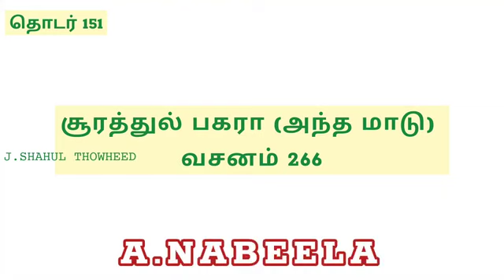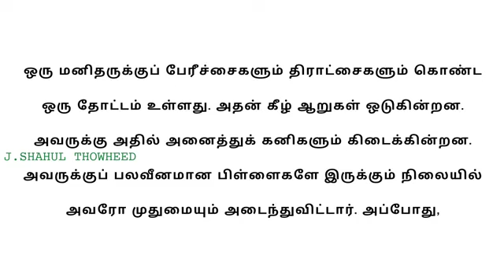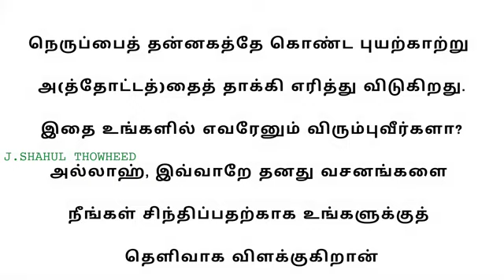தொடர் 151 *அல்குர்ஆன் 2:266 வசனம்*